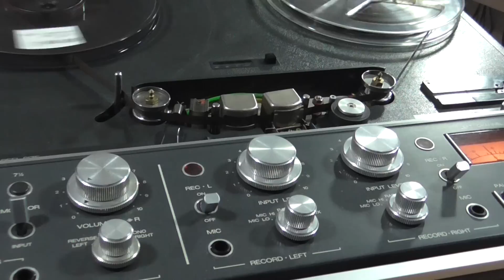MAX MIX 2 (Mix Version) -1985 - Original Master Reel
Master reel of Max Mix 2 (1985) mixed by Mike Platinas.
(This video corresponds to the mix version)